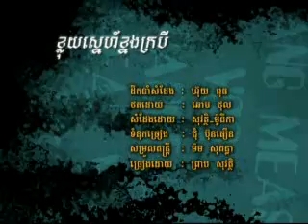kloy sneah khnong krobey -- RHM 81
preap music old school...slow rock. hope y'll enjoy dis music